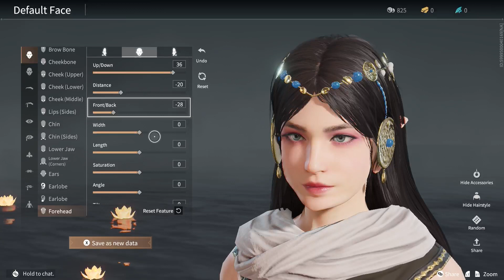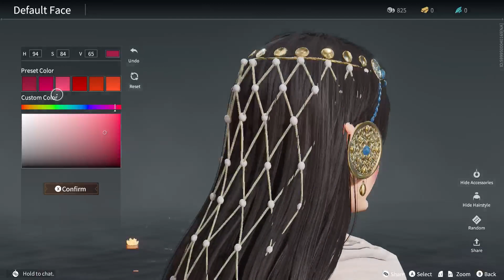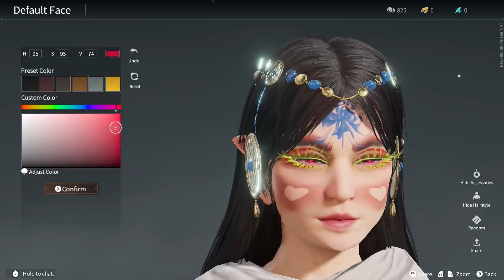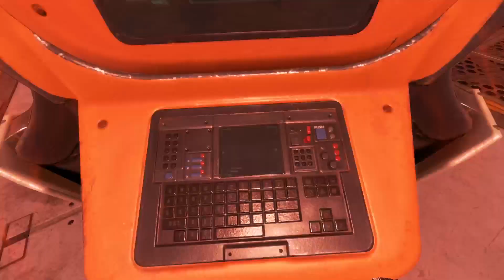Naraka meets Kawaii